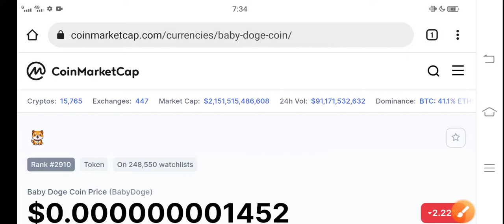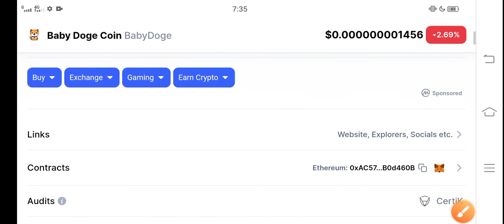Baby Dogecoin Don't Miss This pump || Baby Doge Price Prediction! Baby Doge News Today